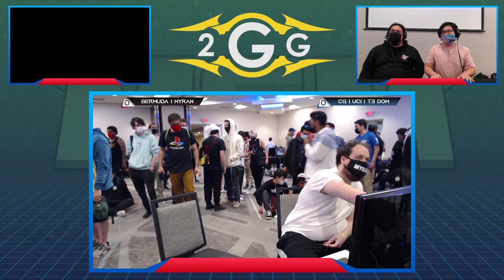Offline MSM 240 - Lui$ (Palutena) VS SUGOI | Ven (Zelda) Top 24 Losers